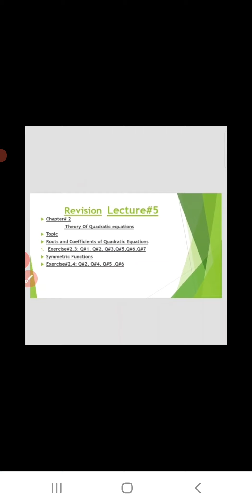Chapter 2. Ex 2.3 and 2.4. Class 10 Revision of Theory of Quadratic equation